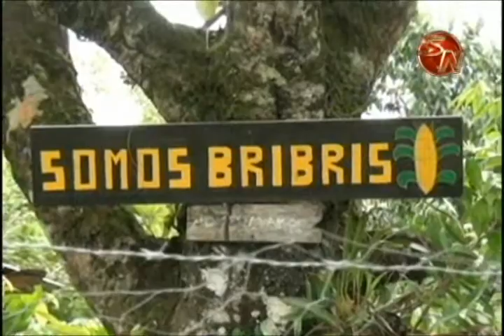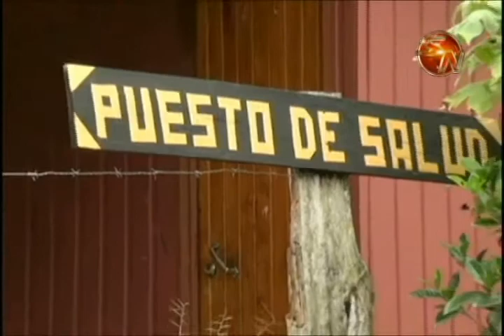Gonierno realiza análisis sobre Salitre